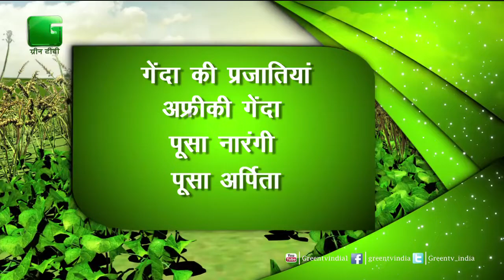पूछें अपना सवाल - Episode 58 - Puchhe Apna Sawal - On Green TV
Dr. Shivraj singh from Jaipur Rajasthan
Saeed khan from Burhanpur M.P.
Hrikant Patil From M.P, Burhanpur
Sonam from Gangtok sikkim
Vikas Sharma from Khour Jammu
Sanjay Verma from Ambikapur chhattisgarh
Raj kumar from Bulandshahar U.P.